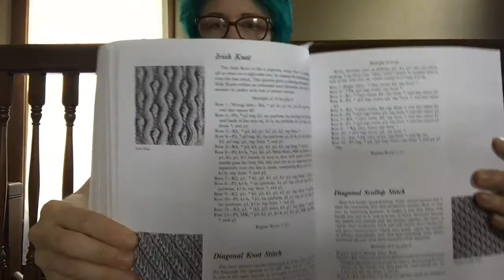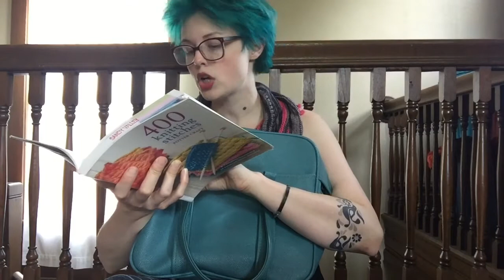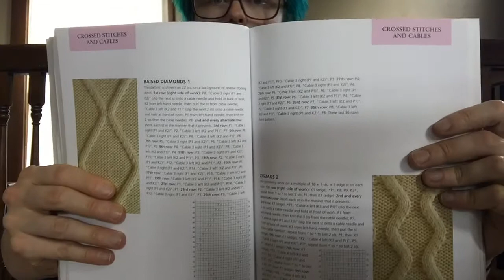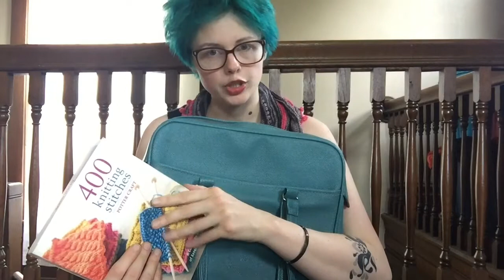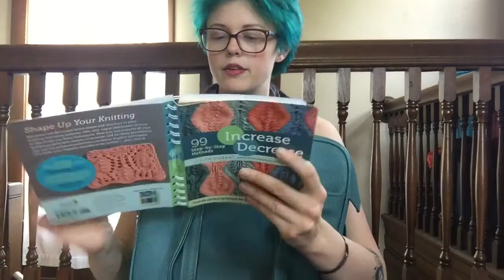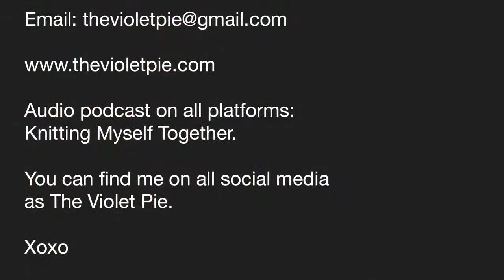After Hours Vol 1 - Explosions of Excitement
In which I give this whole vlogging or visual podcast thing a try. This first one will be publicly available but the following will be available to my patrons over pie.

Like I said, this whole thing is just like you showed up on my door to hang out and knit. It's unpolished but nothing is backwards like I thought it was while recording!

You can listen to my audio podcasts here on YouTube or also find me on your favorite podcast platform under Knitting Myself Together.